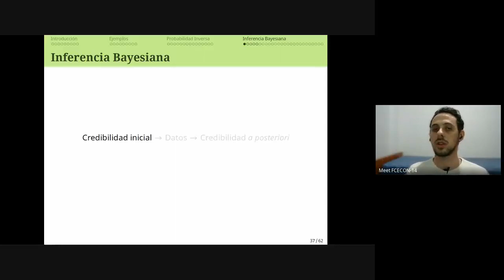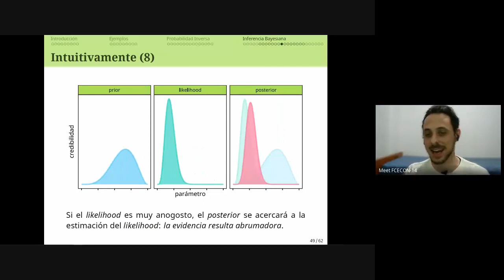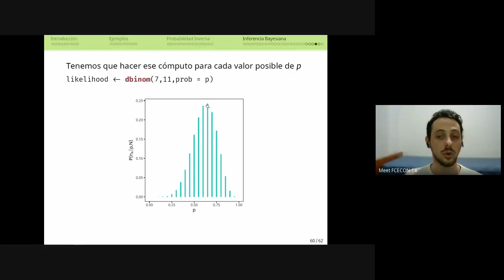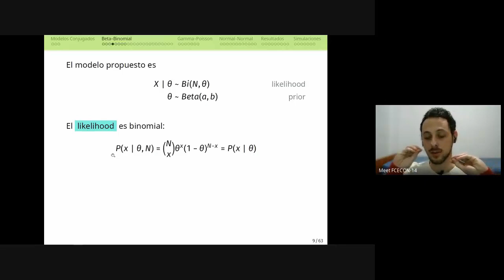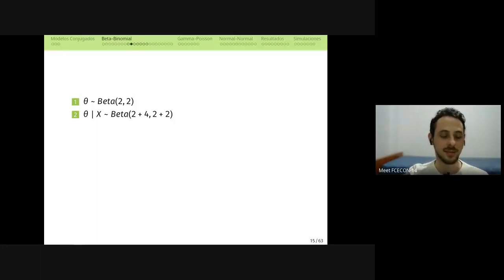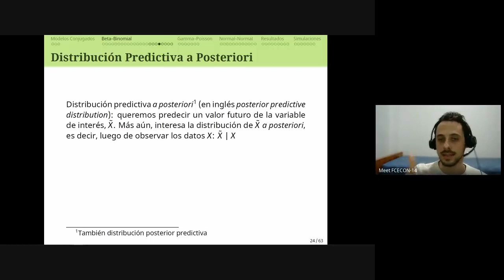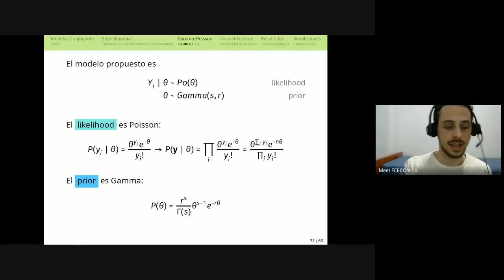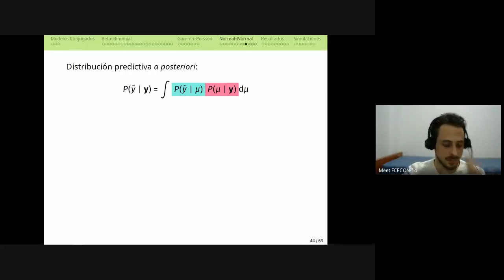Introducción a la Estadística Bayesiana - Clase 2